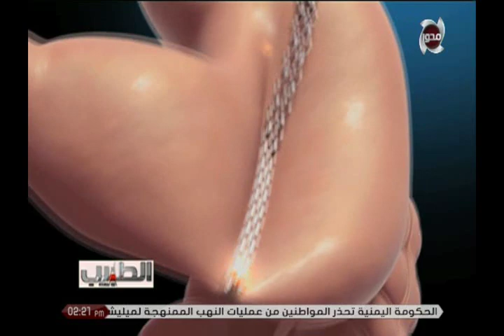الطبيب | قصة ندى مع عملية تكميم المعدة والدكتور كريم صبري